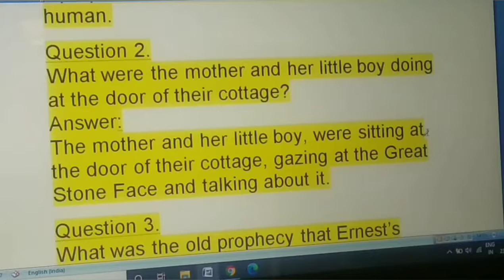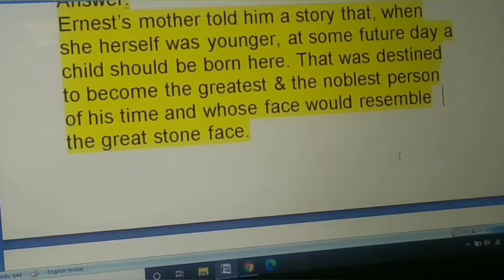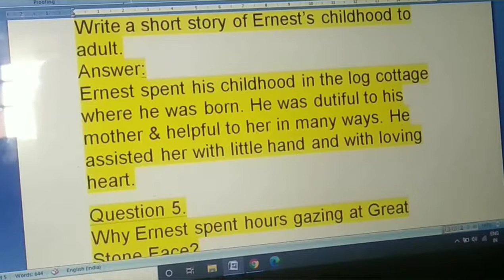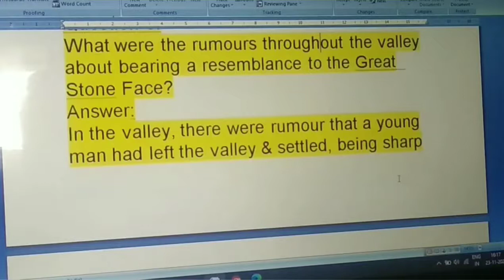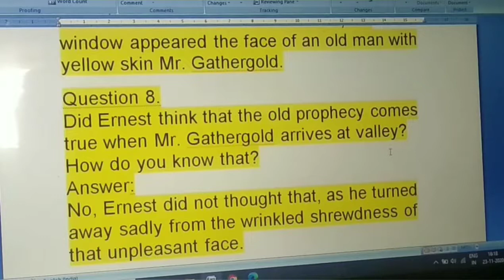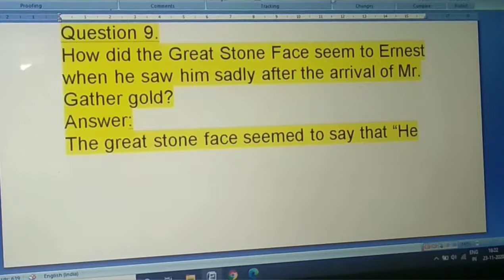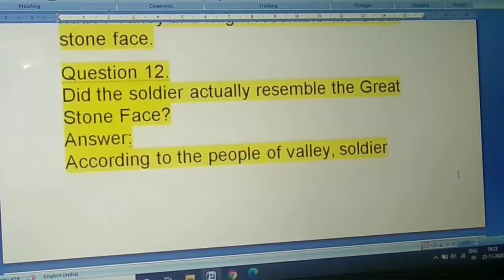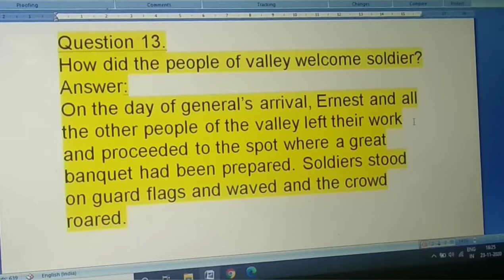December 12 class 8th (revision session) the great stone face